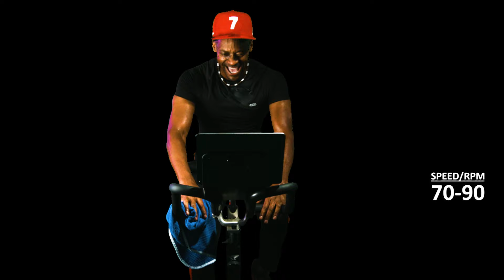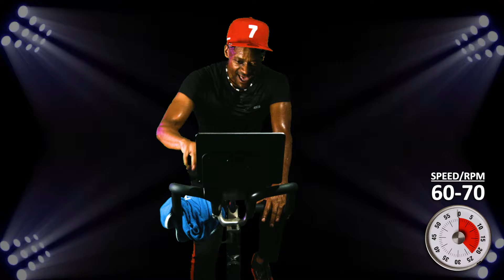THE ULTIMATE CITY RIDE - HOUSTON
This ride is all about my home town of Houston!    Been waiting to pay homage to the city where I grew up.

Check out some Houston based music that I loved cycling to.